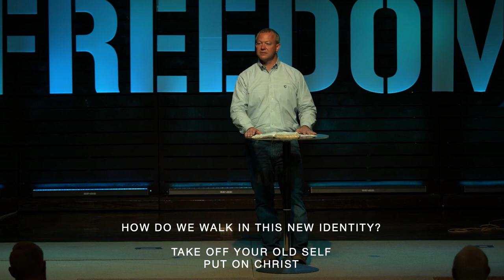Freedom: Freedom from Shame